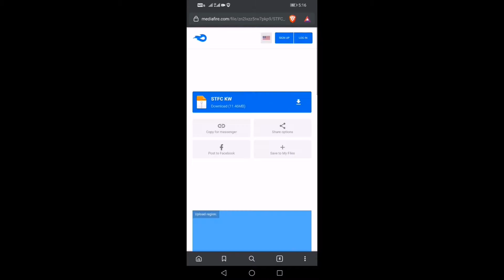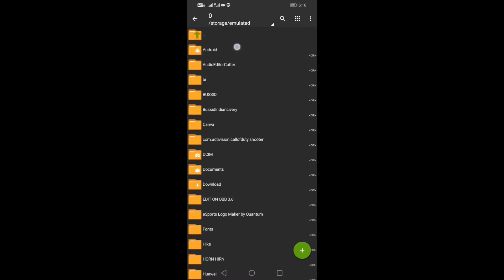SFTC BASECAMP MOD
CREDITS  :

BRILLRICK Br.